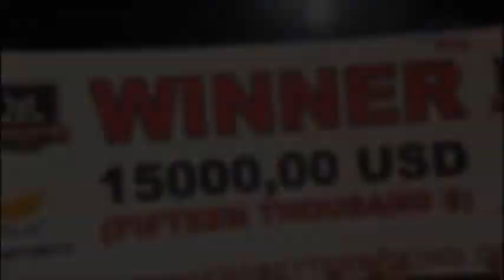Bigger's Better 13 Cyprus